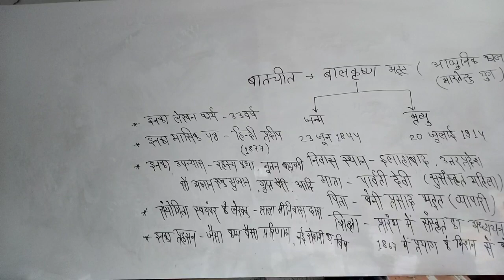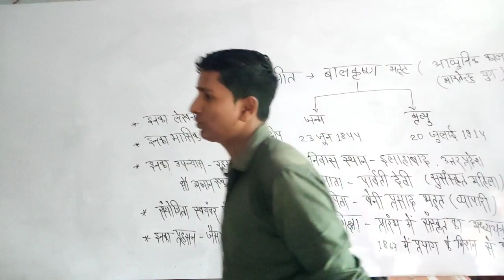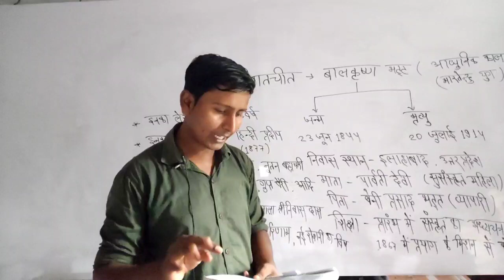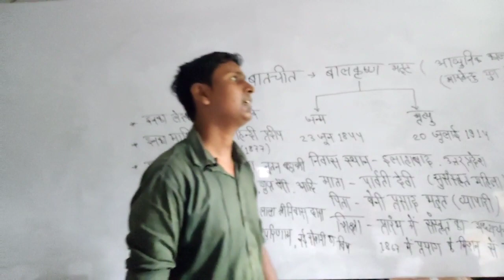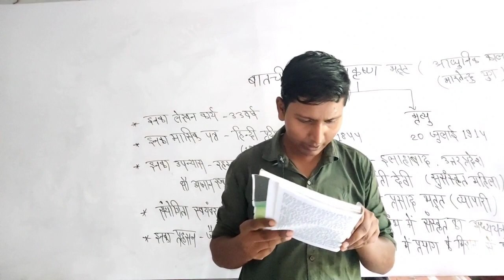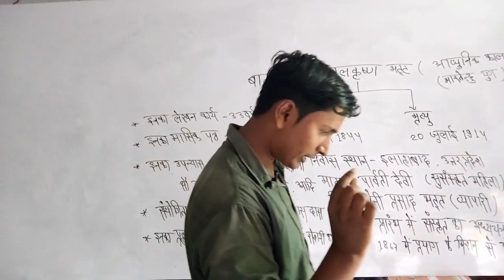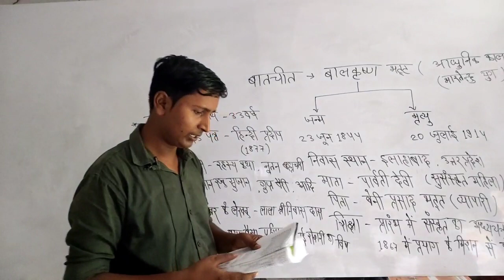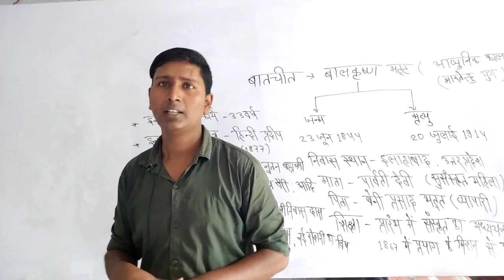बातचीत ।। class- 3 ।। 100 Marks Hindi ।। Bihar Board ।।By :- Randhir sir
बातचीत,  class- 3 बातचीत, 100 Marks Hindi, Bihar Board Hindi,  Hindi By :- Randhir sir